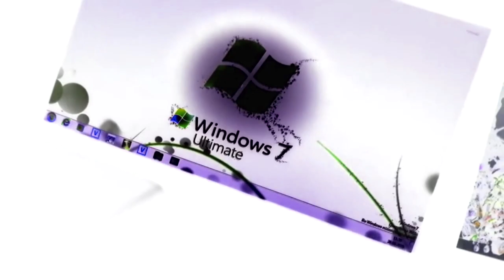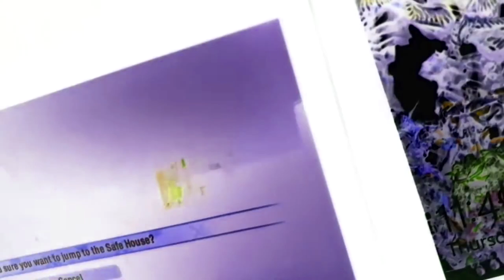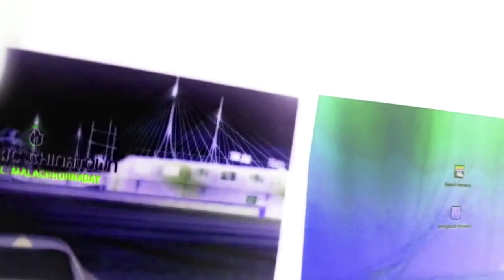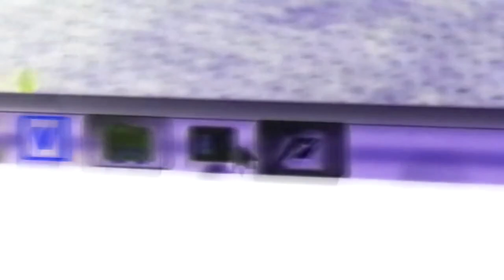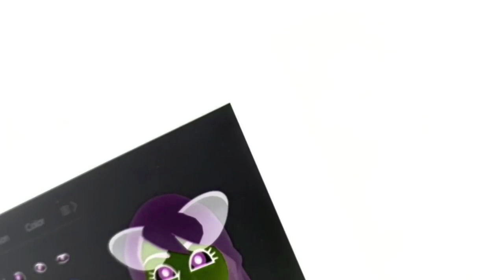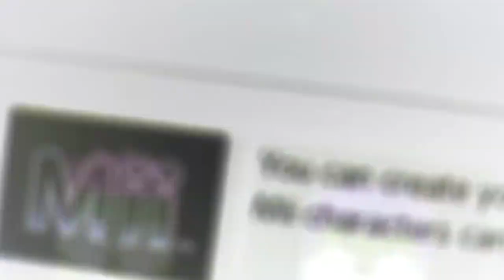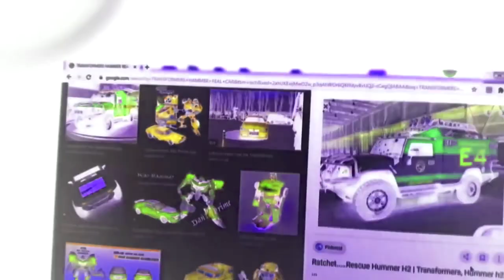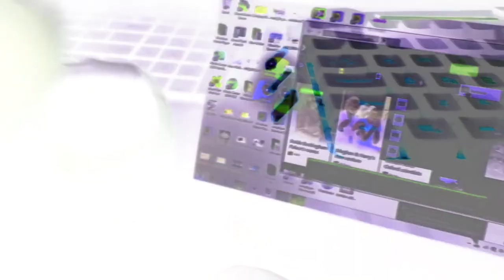Malach And Friends Toy Movie NFS Carbon And World And VirtualBox Windows And Nintendo switch g major